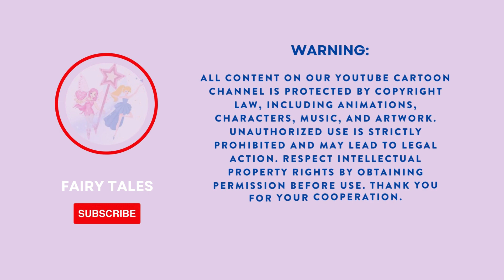Rainbow of Happiness & Joy / Hindi Moral and Bedtime Stories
"Step into our world! 📜 We recreate old stories, share untold gems, and sprinkle in some life lessons. It's entertainment with a side of wisdom – stories that stick with you. 🚀

जंगल में सौतेली माँ से बदला | Chudail Maa | Horror Stories | Darawni Kahani | Hindi Moral Stories
जादुई डोसा चाट वाली | HINDI KAHANIYA | HINDI STORIES | MORAL STORIES IN HINDI | KAHANIYA
Nakli Raja Se Mila Asli Sabak | नकली राजा से मिला
दहशतगर्द भेड़िया | sher ki kahani | jungle ki kahani| Hindi Kahani | | Hindi Kahaniyan | Kahani
गरीब शिव भक्त की कहानी।गरीब शिव भक्त।गरीब की शिव भक्ति।
इंसानियत | Insaniyat cartoon| kahaniya| moralstory